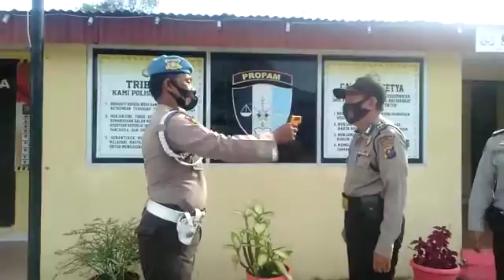Pengukuran suhu tubuh personil